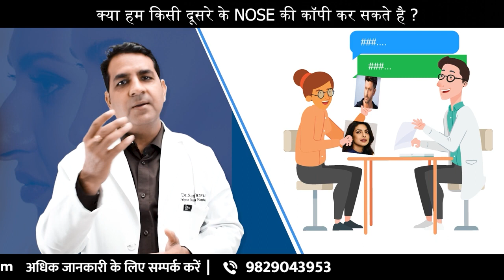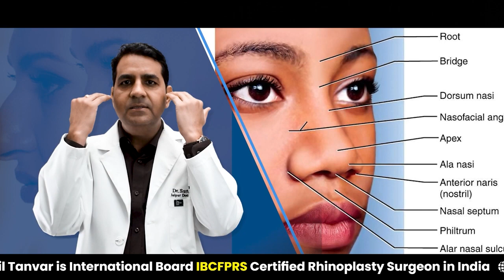क्या Rhinoplasty से किसी और की नोज कॉपी कर सकते है || Unlocking the Secrets of Rhinoplasty || Hindi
Discover the fascinating world of Rhinoplasty in this informative video where we delve into the intricacies of nose reshaping. In Hindi, we explore the art and science behind this transformative procedure, answering common questions and shedding light on the techniques involved. Whether you're curious about the process, considering Rhinoplasty, or just want to broaden your knowledge, this video provides valuable insights into the world of cosmetic surgery.

नोज सर्जरी क्यों कराई जाती है

Two types of problems people face for which they go for a nose surgery

First is Functional & other one is Cosmetic

It is very important to decide any of the above objective before you go for a Nose Surgery.

Selection of a Surgeon is also very important while you opt for this surgery.